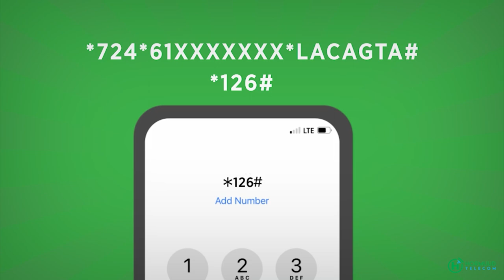Sheekada Dhaqtarkii Bukaanka Biyaha uga dhigay Qamriga iyo ninkii isku heystay in uu Digaag yahay.